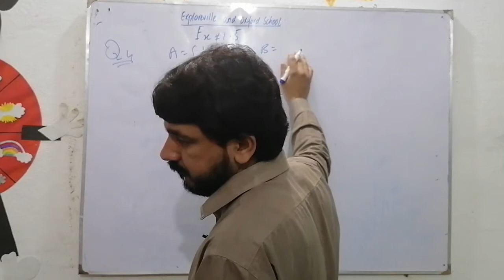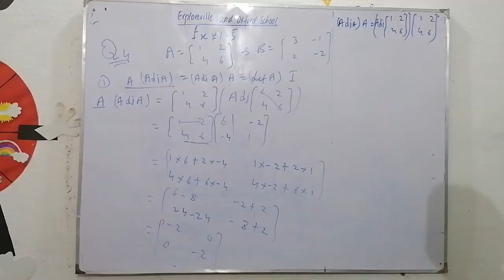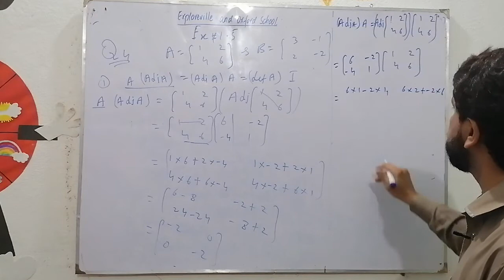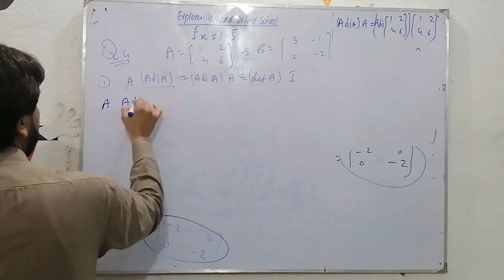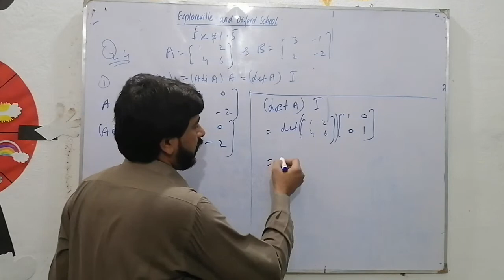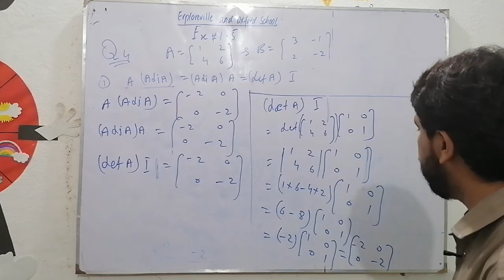Maths :Ex #1. 5(Q#4)